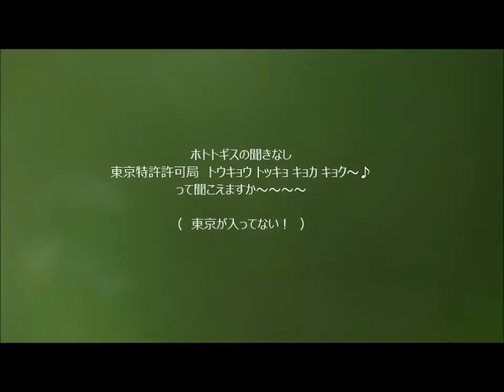ホトトギスの鳴き声 Singing Lesser Cuckoo 2014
ホトトギスの聞きなしは「特許許可局」といわれるが・・・」まさしくその通り